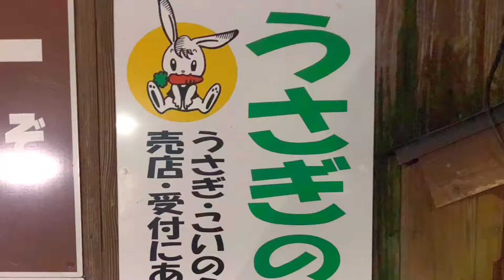どんぐり村のうさぎ